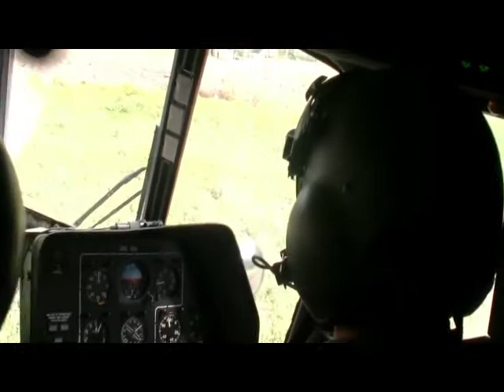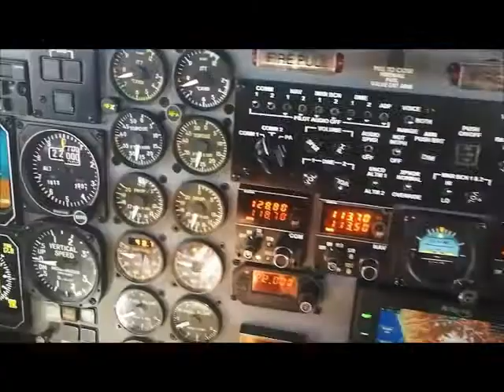Feliz día Aviación del Ejército